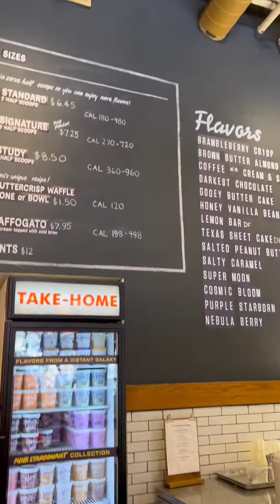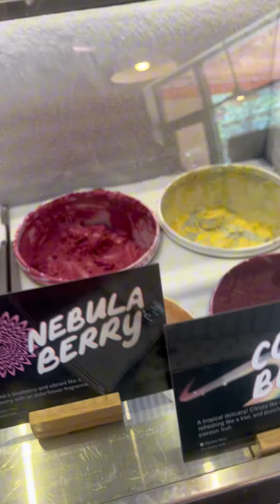Jeni’s Ice cream Scoop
Jeni's offers a variety of sizes including kids scoops, standard scoops, signature scoops, and even a "study" scoop which is four scoops!